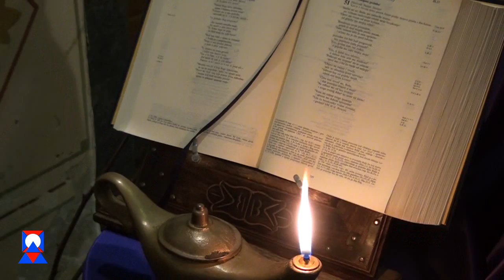Proslava blagdana sv. Josipa u Slatini, 19.3.2015.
Blagdan sv. Josipa, 19. ožujka, zaštitnika župe, Grada Slatine i Hrvatske proslavljen je u prepunoj crkvi koja nosi njegovo ime. Središnje euharistijsko slavlje predvodio je msgr. dr. Antun Škvorčević, požeški biskup u koncelebraciji sa svećenicima okolnih župa. Na početku misnog slavlja dobrodošlicu biskupu izrazio je slatinski župnik vlč. Dragan Hrgić, a cvijeće mu je uručilo dvoje ovogodišnjih prvopričesnika.
- Radujem se  svetkovini sv. Josipa, zaštitnika slatinske župe i Hrvatske. Sveti Josip je ušao u naša srca odavna jer smo uslijed tolikih povijesnih nevolja osjetili koliko je sv. Josip simpatičan, jednostavan, šutljiv, bliz baš nama jednostavnim ljudima. U toj njegovoj jednostavnosti, rekao bih malenosti, veličina Božja nam se približila – kazao je biskup u uvodu.
U homiliji biskup je vjernike podsjetio kako u Hrvatskoj danas treba iznova Božjeg svjetla u srcima i dušama.
- Nama u Hrvatskoj treba Božje snage. Jesmo li se oslonili ili počeli oslanjati na ono što ljudi mogu - ali ne mogu do srca – pa smo  zapravo postali ne siromašni samo materijalno nego smo osiromašili i u srcu, u dušama i savjestima jer u njima nema dovoljno Božjeg bogatstva –  rekao je biskup preporučivši vjernicima, osobito hrvatskim obiteljima, da za svoj život usvoje one kreposti koje je sv. Josip živio.